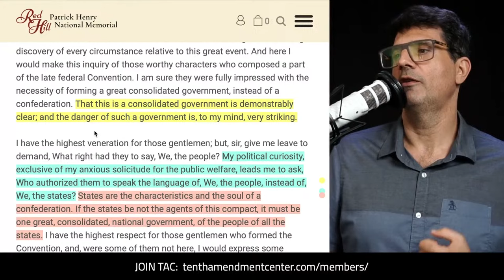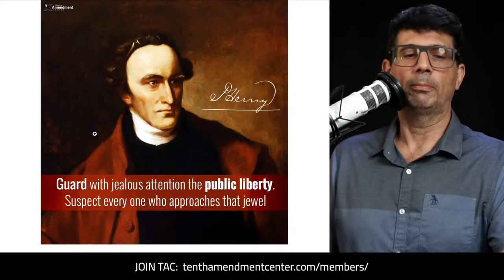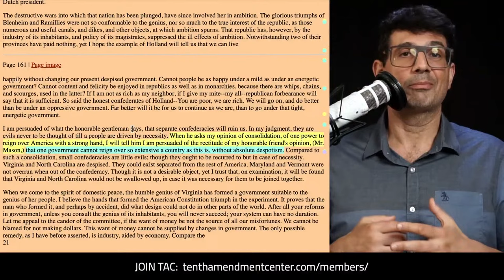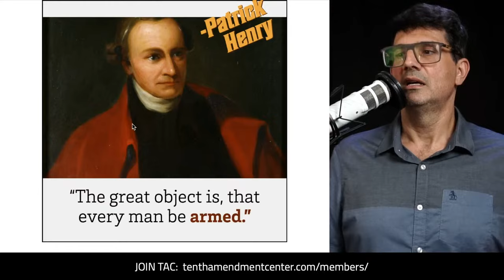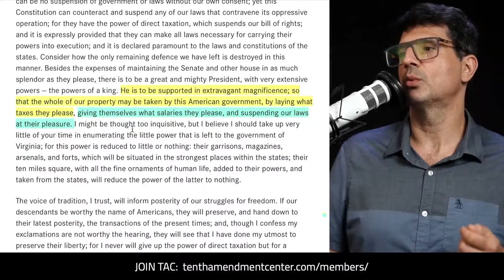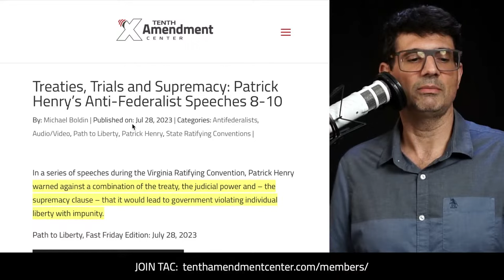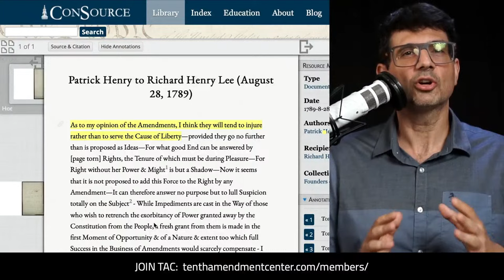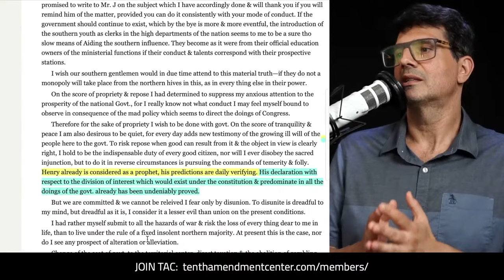Patrick Henry: Top Anti-Federalist Warnings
In a series of speeches during the Virginia Ratifying Convention, Patrick Henry laid out much of the anti-federalist case against ratification without amendments. The foundation underlying all his arguments was a consistent warning against consolidation - or centralized power - and trusting people with that power.

Path to Liberty, Fast Friday Edition: September 22, 2023